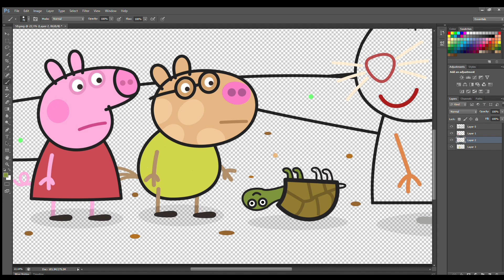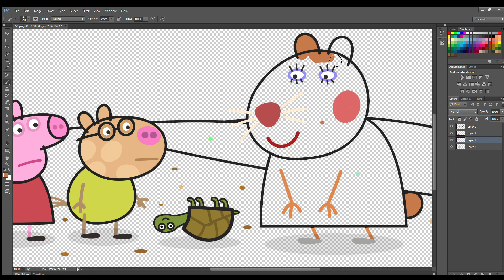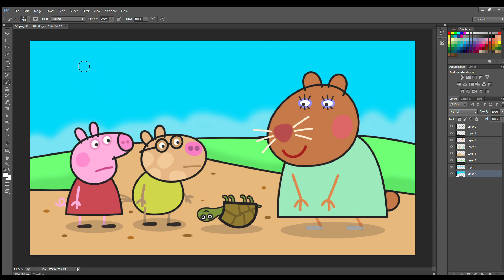Peppa Pig - Poor Turtle - Fanmade Coloring Story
Poor Turtle - Peppa Pig Fanmade Coloring Story